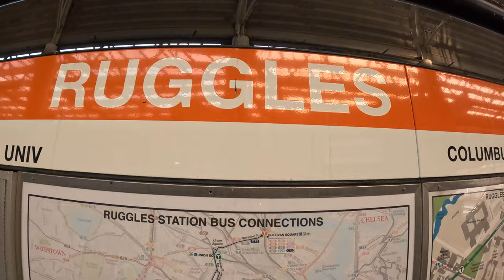Orange Line T MBTA Ruggles Station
Join us on a walking tour of the Ruggles Orange Line T MBTA station in Boston! Discover the best route to Northeastern University and get a glimpse of daily life in Boston.
Where is Ruggles and what trains and buses are there?  This video will help you get around.

Check out the new T map, old maps, and the layout inside the Ruggles T station for the Orange Line, Commuter Rail, and multiple buses.